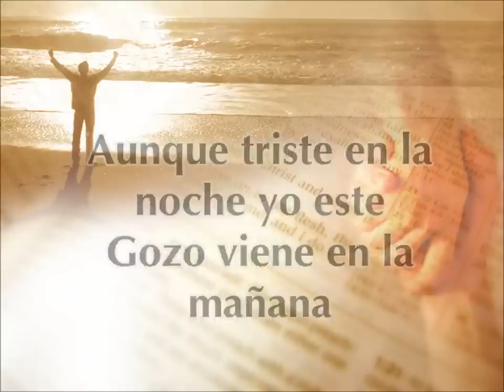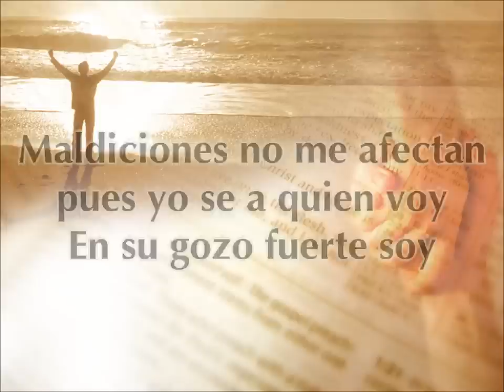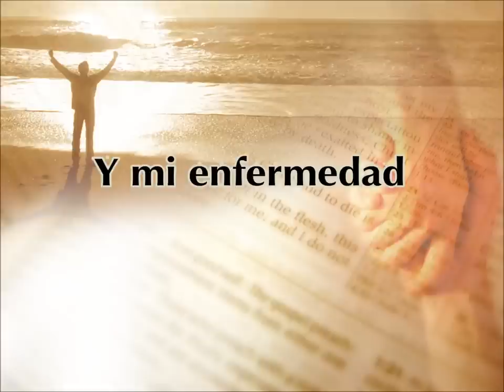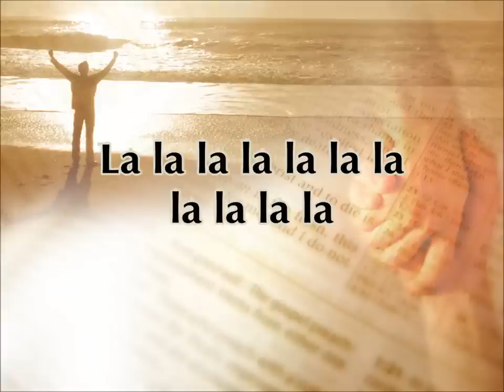Cambiaré Mi Tristeza pista Vertical